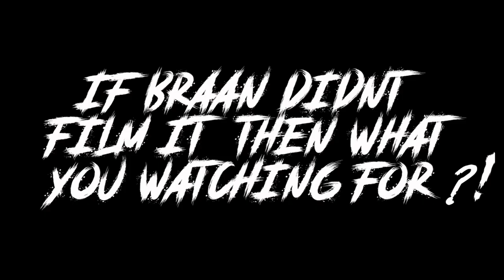Cypress Lake Hornets Vs Golden Gate Titans | 14u 2020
If Braan Didn't Film It Then WHAT YOU WATCHING FOR?!
 What Game Should I Pull Up To Next?!